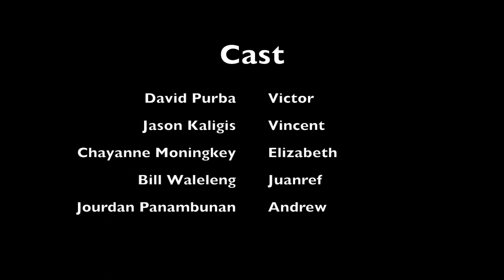12C1&12A David Purba, Chayanne Moningkey, Jason Kaligis, Bill Waleleng, Jourdan Panambunan